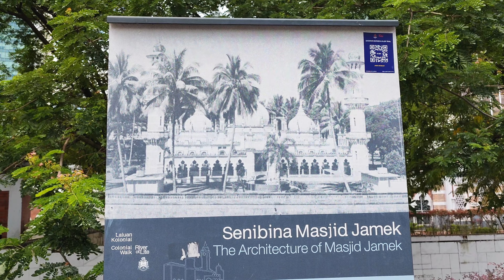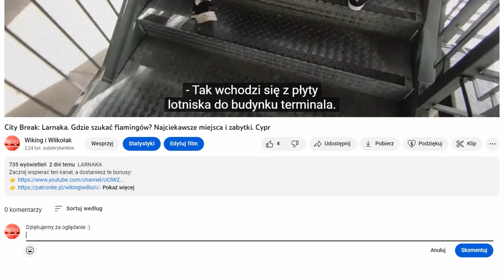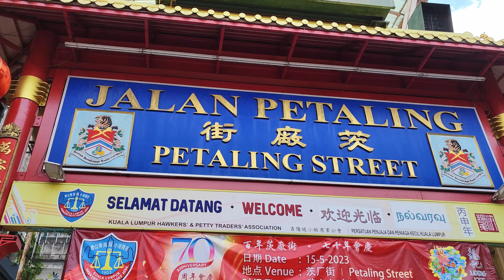Merdeka: Przewodnik po sercu Kuala Lumpur oraz drugi najwyższy budynek świata w 4K Ep.084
Wielu turystów omija Merdekę decydując się na zobaczenie jedynie Petronas Twin Towers. Dla Malajów jest to jednak miejsce niezwykle ważne, bowiem uznawane za kolebkę państwowości, na dodatek - właśnie tutaj, w 1957 roku - uchwalono niepodległość Malezji.